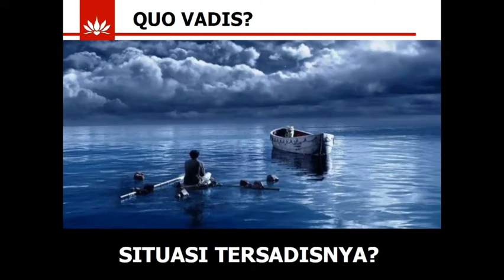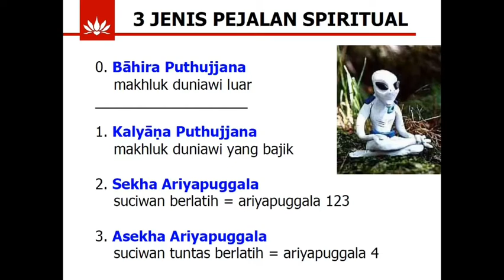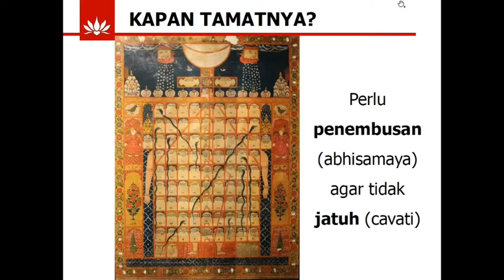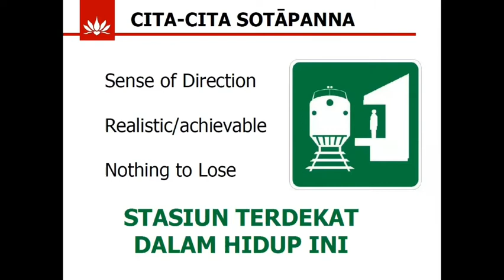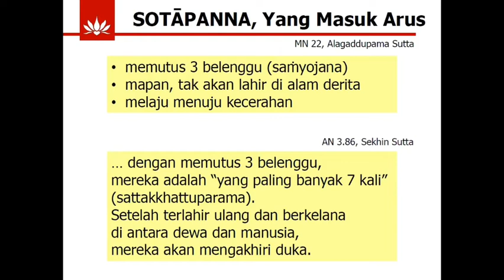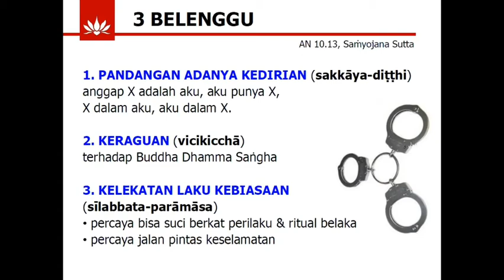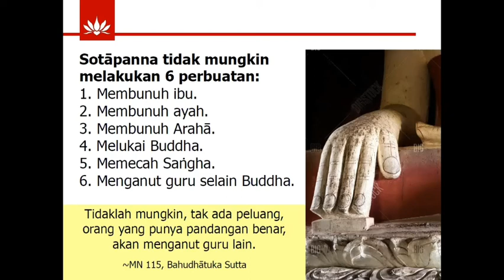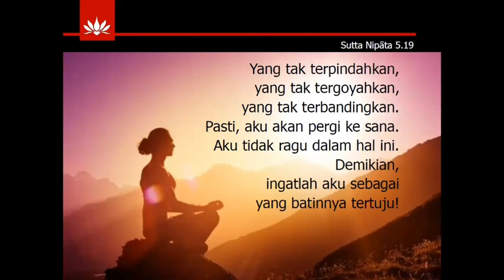Menjadi Sotapanna Dalam Hidup Ini Juga by Romo Handaka Vijjananda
Menjadi Sotapanna Dalam Hidup Ini Juga by Romo Handaka Vijjananda 6 Desember 2020

Seperti perahu yang terkatung-katung di samudra luas tanpa arah dan peta mencari daratan. Tanpa GPS, semakin mengayuh cepat, bisa saja kita semakin tersesat, iInilah kondisi kita dalam samsara ini. Untungnya kita memiliki GPS, yaitu Buddha Dharma, namun kita harus mengerti cara pemakaiannya. Kita perlu mengetahui dimana posisi kita terlebih dahulu, dan kita perlu penembusan agar tidak jatuh. Level teraman agar kita tidak terjatuh lagi adalah pencapaian Sotapana. Pada kesempatan ini, Romo Handaka ingin mengajak kita bagaimana peta menuju ke tataran sotapati pada kehidupan saat ini juga. Kenapa tidak nirvana? One step at a time, kita menargetkan yang realistis yang terdekat dan bisa dicapai dalam hidup ini juga.

Vihara Pluit Dharma Sukha akan MEMPERPANJANG masa kebaktian ONLINE hingga Kamis, 28 Januari 2021, dan akan aktif di tempat kembali pada Jumat, 29 Januari 2021.
Selama masa ini, seluruh kegiatan Vihara Pluit Dharma Sukha akan dilakukan secara LIVE secara ONLINE.
Adapun kegiatan LIVE VPDS yang dilakukan secara ONLINE adalah sbb:
1. Senin & Selasa Pk. 19.30 chanting malam
2. Rabu Pk. 19.00 Meditasi
3. Kamis Pk. 19.00 VPDS talk series
4. Sabtu Pk. 19.00 kebaktian umum
5. Minggu Pk. 09.00 kebaktian umum
Minggu Pk.09.30 kebaktian sekolah minggu @smvpds
Minggu Pk. 19.00 kebaktian muda mudi VPDS @vpdsyouth
6. Kebaktian Uposatha setiap malam Ce It & Cap Go
7. Kebaktian Mahayana setiap Sejit
Umat diharapkan untuk ikut berpartisipasi dalam kegiatan VPDS ini melalui:
⭐Zoom
Meeting ID: 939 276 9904
Passcode: vpds
Dan rekaman kebaktian umum Sabtu dan Minggu dapat diakses melalui:
Youtube: Vihara Pluit Dharma Sukha
Bagi Umat yang mau berdana bisa di transfer ke nomor rekening:
BCA a/n Yayasan Saha Dharma Jaya 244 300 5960.
Terima kasih